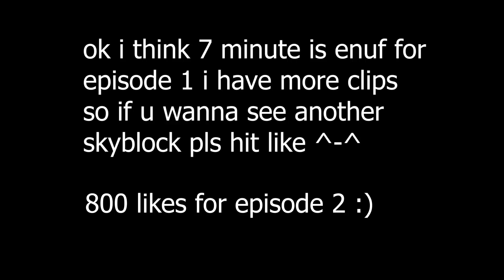My Skyblock Addiction is TAKING OVER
the clips i have for part 2 are way better than this one so smash like to see part 2 !

⚙️Settings
▶FOV: 72
▶Gui Scale: Normal
▶View Bobbing: On
▶Sensitivity: 111 in game, 800 DPI

✔️Server: mc.hypixel.net (hypixel)